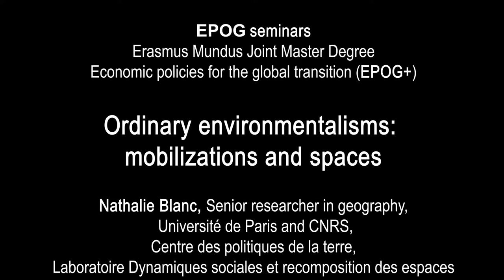Ordinary environmentalisms: mobilizations and spaces, discussion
Nathalie Blanc, Senior researcher in geography, Université de Paris and CNRS, Centre des politiques de la terre, Laboratoire Dynamiques sociales et recomposition des espaces (LADYSS, CNRS, UMR 7533).